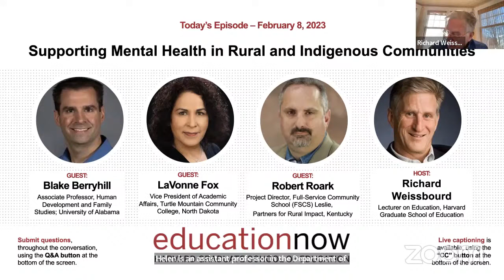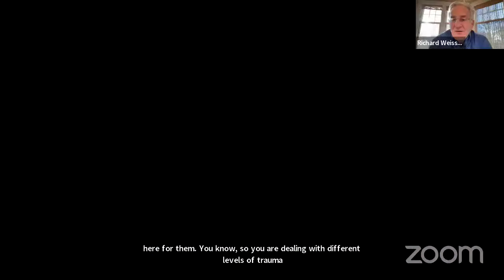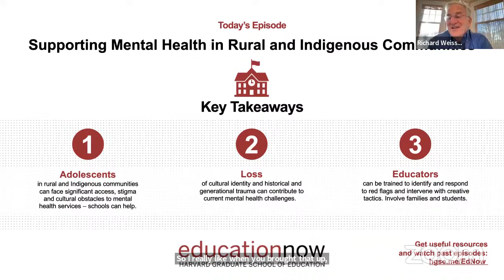Education Now | Supporting Mental Health in Rural and Indigenous Communities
Medical leaders have declared the state of youth mental health a national emergency. In rural and Indigenous communities, young people face unique mental health risks and barriers to care. Now, experts working to support children and adolescents living in rural regions join us to share experiences and best practices in providing services and safeguarding mental health.

Guests:
• Blake Berryhill, Associate Professor, Human Development and Family Studies and Director, Marriage and Family Therapy Graduate Program, The University of Alabama
• LaVonne Fox, Vice President of Academic Affairs, Turtle Mountain Community College, ND
• Robert Roark, Project Director, Full-Service Community School (FSCS) Leslie, Partners for Rural Impact, KY; former Principal, Leslie County High School, KY

Host: Richard Weissbourd, Senior Lecturer, Harvard Graduate School of Education (HGSE) and Harvard Kennedy School; Director, Making Caring Common, HGSE

Education Now is an HGSE webinar series that responds to the dramatic changes in the field of education in the wake of the Covid-19 pandemic. Our episodes provide insights and strategies to shape equitable new approaches to challenges across the education landscape.

In addition to Zoom, Education Now webinars are streamed to YouTube, Facebook, and other social platforms, as well as to the HGSE